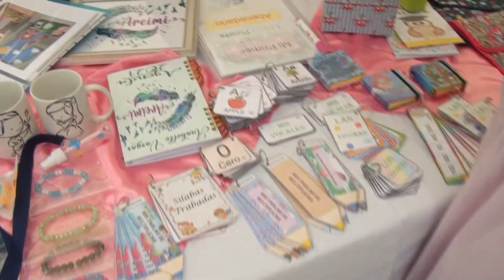120 mujeres participaron en la Feria de Emprendedoras en el parque generaleño